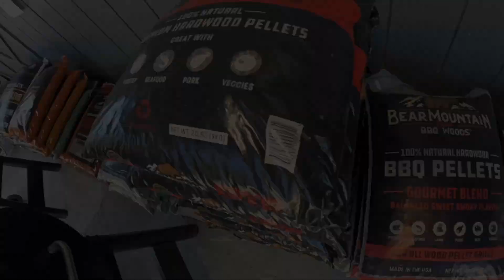Father's Day BBQ Deals! Low prices on Traeger Grills and Pellets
Check out our low prices on BBQ pellets as well as Traeger pellet grills! The perfect Father's Day Gift!